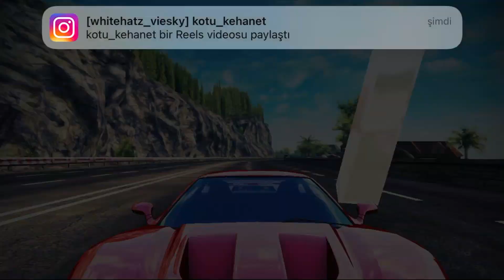Asphalt 8 , Falcon F7 Multiplayer Performance |GIFT All Asphalt 8 Players | WhiteHatZ Viesky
Hello Friends Welcome to WhiteHatZ Viesky channel,

Falcon F7 Multiplayer Performance Rank:1541 , i modified only Max: 5-5-0-5